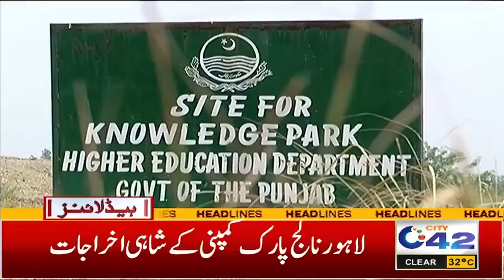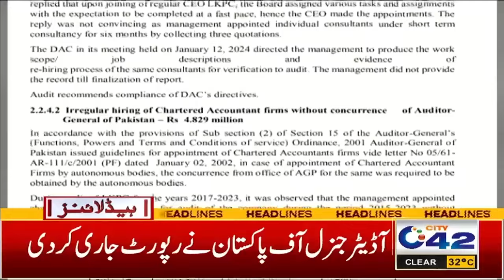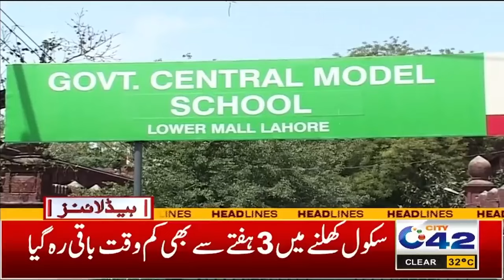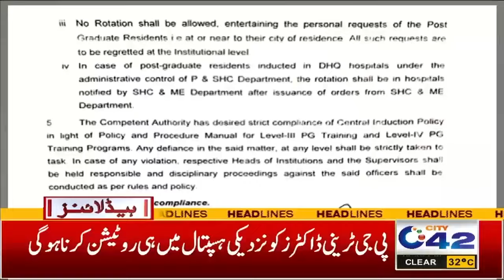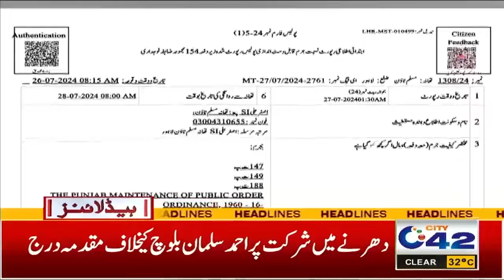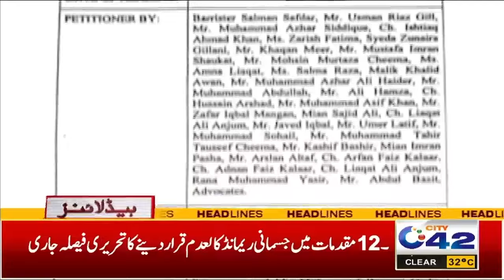Massive Power Outage | 5AM News Headlines | 28 July 2024 I City 42